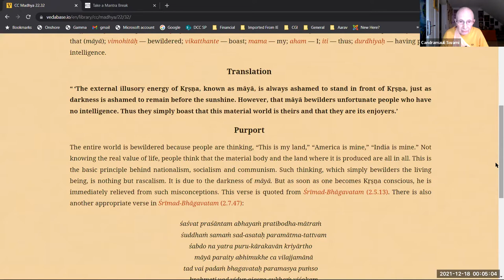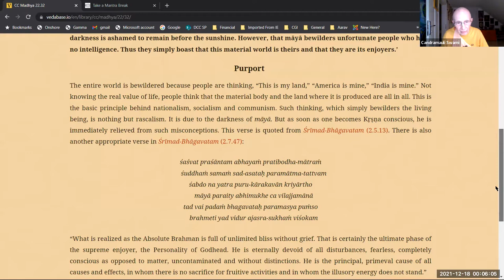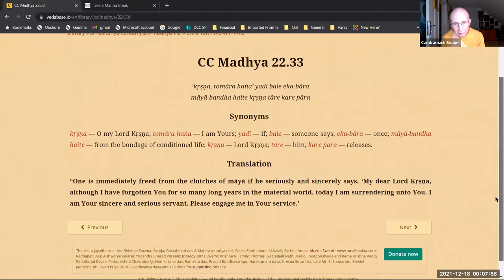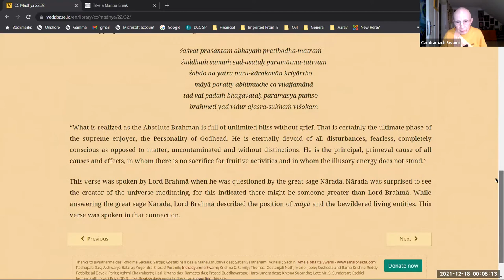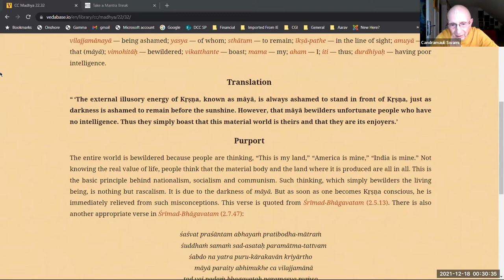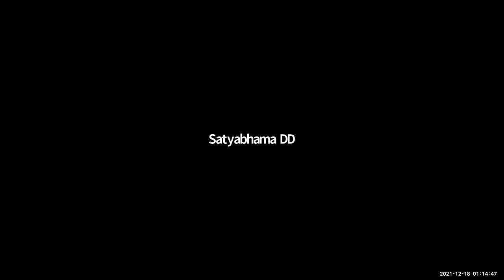HH Candramauli Swami - 2021.12.17 - CC Madhya 22.32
Class on Caitanya-caritamrta Madhya-lila 22.32